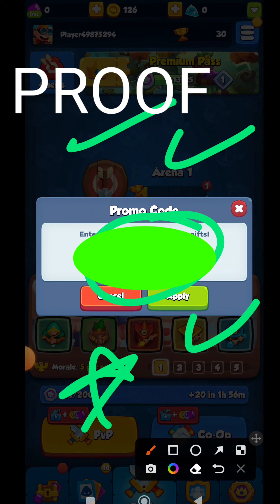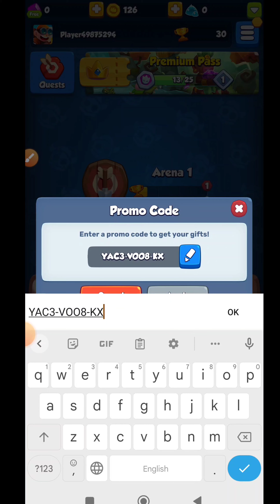NEW RUSH ROYALE CODES 2022 - RUSH ROYALE PROMO CODES 2022 - CODE RUSH ROYALE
NEW RUSH ROYALE CODES AUGUST 2022 - RUSH ROYALE PROMO CODES 2022 - CODE RUSH ROYALE

hey guys welcome to brand new video of rush royal promo code.

your query.
Rush royale codes
Rush royale codes 2022
rush royale promo codes September 2022

How to Redeem Rush Royale Promo Codes?

Open Rush Royale
Click the three lines in the top right and click on Promo Codes
Once you have copied a code, you paste it into the Promo Code option.
Then you click “Apply” and then done.
Once you have done this, the code should be redeemed and you should be ready to use the free reward.